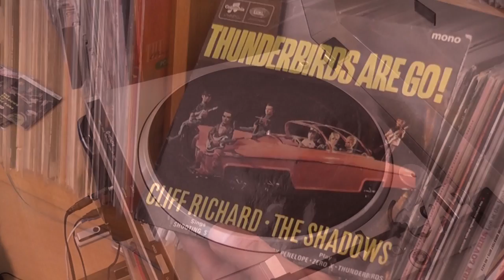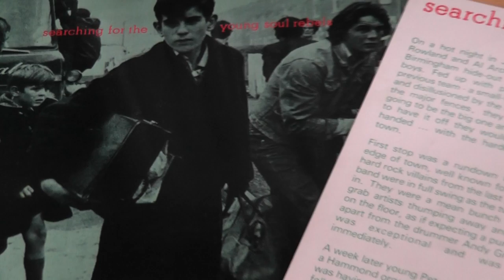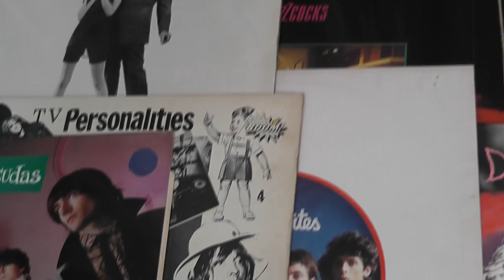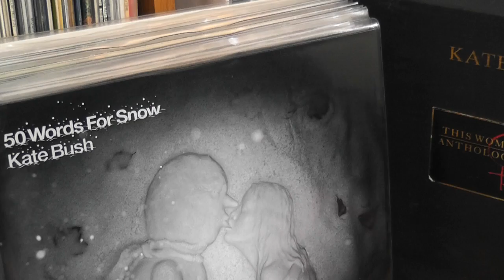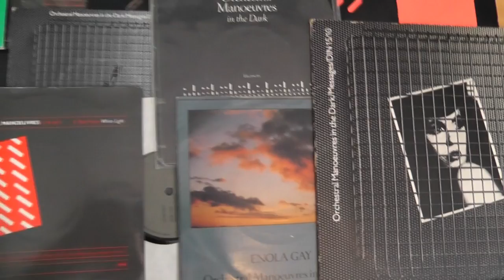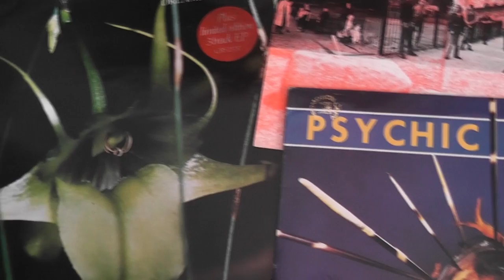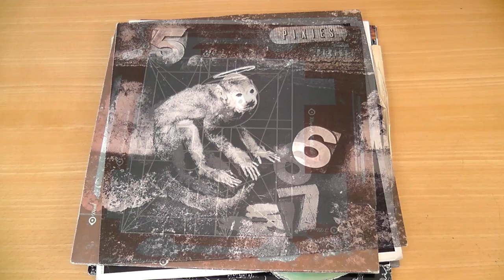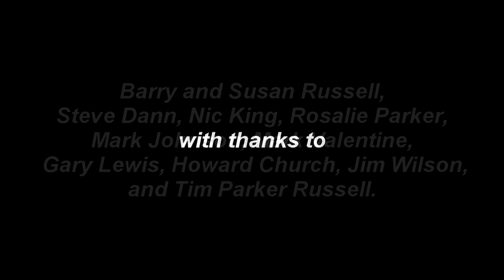Collecting Vinyl records - A Personal History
This is a very personal look at collecting vinyl records, with references to many artists, but with particular mention of:
The Shadows - Apache
The Everly Brothers - All I Have to Do is Dream
The Boomtown Rats - I Don't Like Mondays
The Sex Pistols - Pretty Vacant
Adam and the Ants - Kings of the Wild Frontier
Dexy's Midnight Runners - Searching for the Young Soul Rebels
Blondie
Squeeze
Toyah
Jimi Hendrix - Smash Hits
The Fall
The Dead Kennedy's
The Buzzcocks
The Birthday Party
The Television Personalities,
The Barracudas
The Smiths
10,000 Maniacs
Family Fodder - My Baby Takes Valium
Animals and men - The Terraplane Fixation
The Wasps - Rubber Cars
The Instant Automatons - Peter Paints His Fence
The Mob - Witch Hunt by The Mob
Oxy and the Morons - Nice to be Back
The Cramps - Garbageman
Kate Bush - The Kick Inside
Television - Marquee Moon
The Gun Club
Bo Diddley
Orchestral Manoeuvres in the Dark
Kraftwerk
The Cocteau Twins.
Psychic TV - Dreams Less Sweet and Force the Hand of Chance
The Bonzo Dog Do Dah Band - Keynsham
The Doors
The Velvet Undergound
Pulp - Little Girl With Blue Eyes
REM - Fables of the Reconstruction
The Pixies - Come on Pilgrim
Sonic Youth - Sister and Daydream Nation
Neutral Milk Hotel - In the Aeroplane Over the Sea
The Last Shadow Puppets - The Age of the Understatement
Stars of the Lid - And their Refinement of the Decline
P.J. Harvey - Let England Shake
Fleet Foxes - Helplessness Blues
Farewell Poetry - Hoping for the Invisible to Ignite
Sinead O'Connor - How About I Be Me (and you be you)